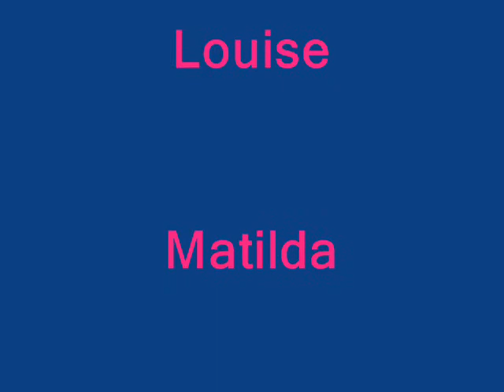Max om tio år (Svartsö)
Digitalt Berättande Workshop på Svartsö 14-15 december 2010.
Elever i åk 4-9/Svartsö Skola fick frågan: Vad gör du om tio år?